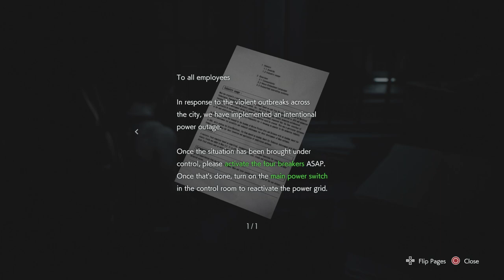Bug's Everywhere! | Ep 4 | Resident Evil 3: Remake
In today's episode we explore the creepy power plant and I may or may not die from being dumb. Let me know what you guy's think in the comments below about this episode.